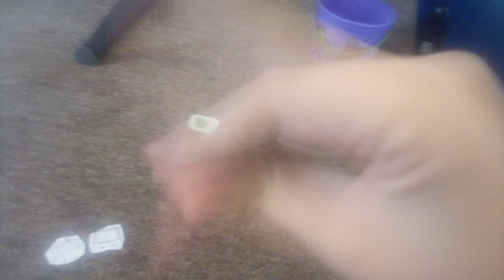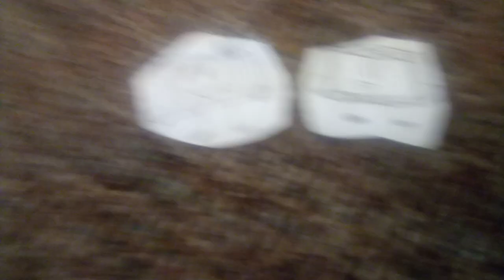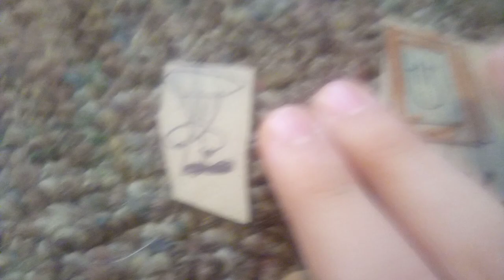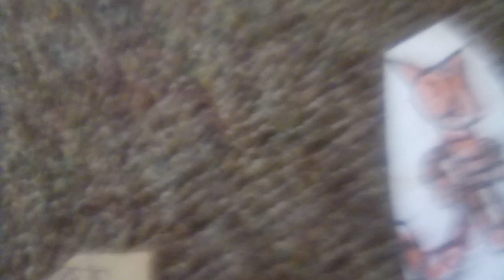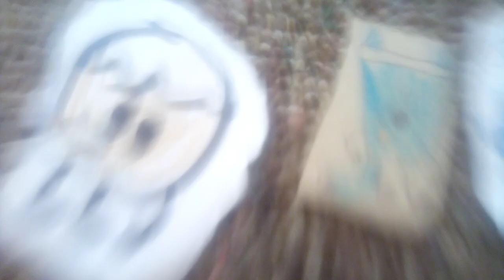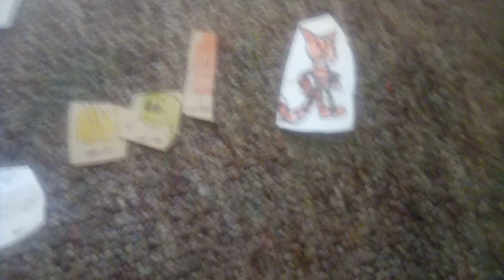brawl for space palace episode:10 the Thanksgiving special